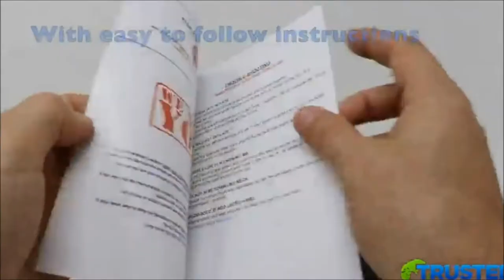Neck Stretcher Instructions